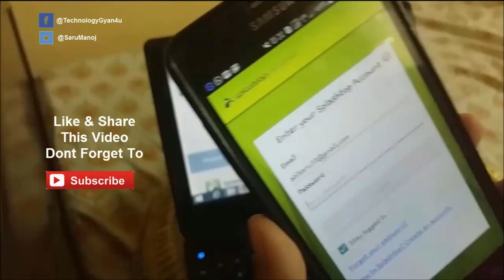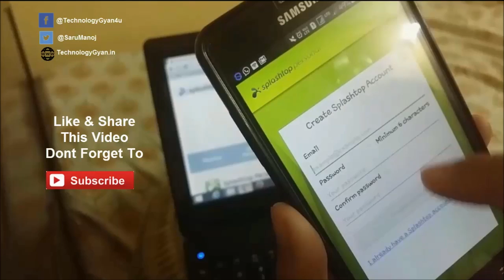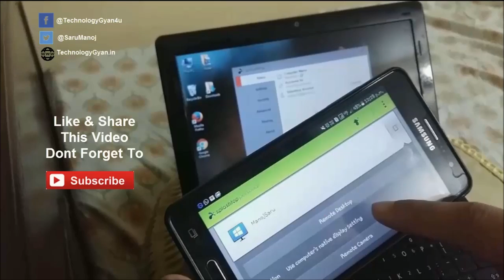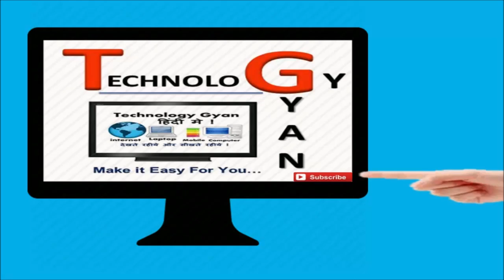Access Computer and Laptop on Mobile ? Mobile Mai Computer kaise chalaye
how to access computer and laptop from any mobile,
you can easily access a computer from your android phone or a tablet ,and view the screen remote computer

how to access laptop from mobile,
how to use window 8 on mobile,
how to use window 7 on mobile,
how to use window 10 on mobile,
how to remote computer from mobile,
access a computer  frm your smart phone,
mobile se cmputer ko access kaise kare,
mobile se laptop ko kaise use kare,
mobile se pc ko control kaise kare,
mobile mai window 7,8,10, kaise chalaye,